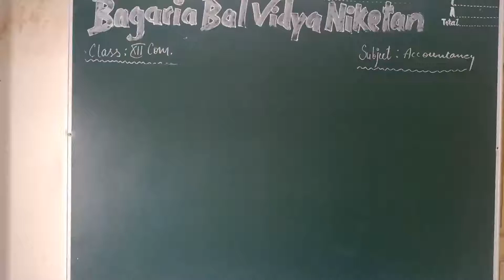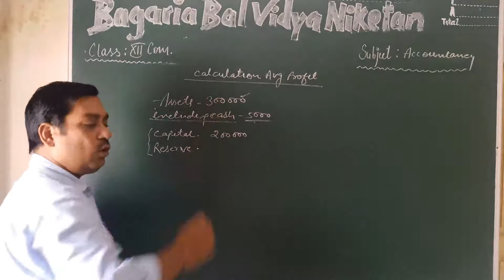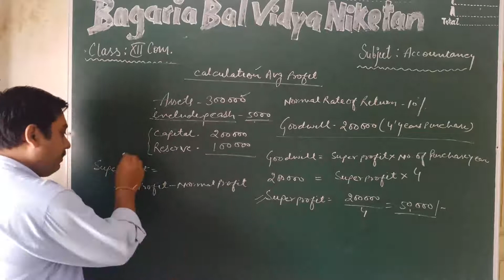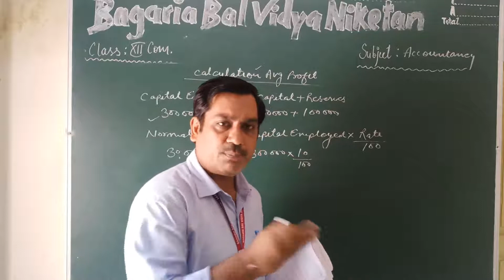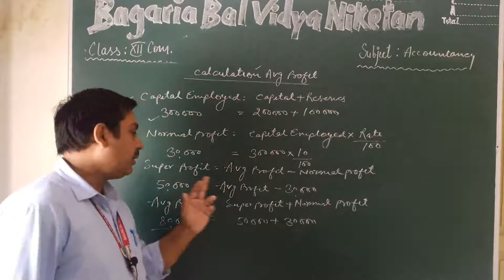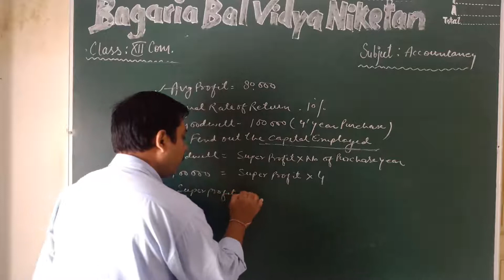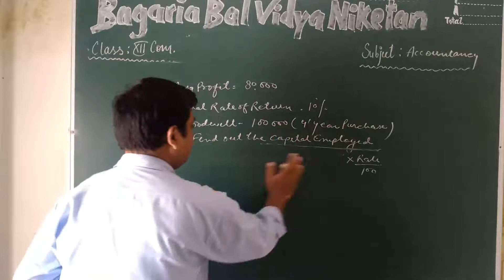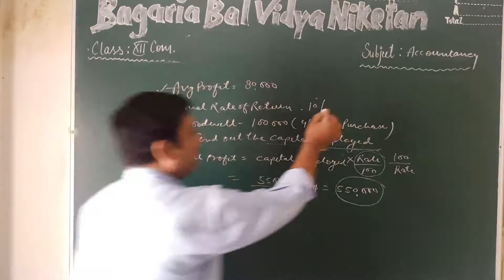XII Accountancy: Valuation of Goodwill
Numerical Question of Valuation of Goodwill according to Super Profit method